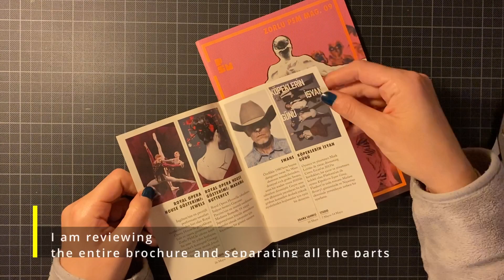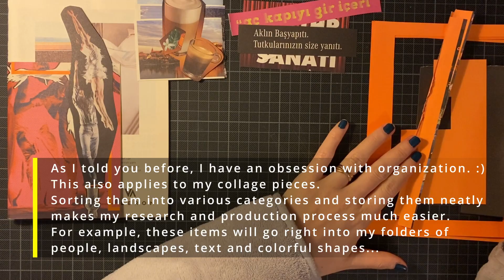How to Organize Magazine Clips | How I Organize Magazine Cutouts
Anyone who does collage knows that the brochure we pick up from the grocery store, the napkin in the perfect shade we spotted at a nice dinner, or a theatre playbill can all become potential pieces for our collages :D

Of course, over time, they accumulate and we end up with a big pile of them in our homes or studios. This pile grows so big that it not only makes it difficult for us to search for materials for new projects, but also takes up too much space.

That's why I want to share with you the 3-step method I use to manage this clutter: Review, Cut Out, and Categorization.

I only apply this method to small magazines, brochures, and booklets. I continue to keep the larger magazines intact because if I were to cut them up, they would take up even more space than in their original form. :)

What do you do? What are your storage methods? How do you organize your materials? What are your categories? I would love to hear from you.

CHAPTERS;
00:00 Opening
00:08 Review
00:30 Cut Out
00:58 Categorization
01:29 Closing

Tools
Exacto Knife
X-Acto Double Knife Set
Circular Craft Circle Paper Cutter
Paper cutter - A4
ArtSkills Poster Knife
3 in 1 Corner Rounder Punch
Craft Scissors 8pcs
10 MM Single Hole Punch
Multipurpose Hand Held
Jumbo Glue Stick
Decoupage Starter Kit
Hole Puncher Tool
Triple Thick Gloss Glaze
Diamond Glaze
3 Pack Craft Hole Punch

You can find analog collage, digital collage process videos, work with me videos and easy collage making shorts videos on this channel.
Also you can write your questions and suggestions in the comments.